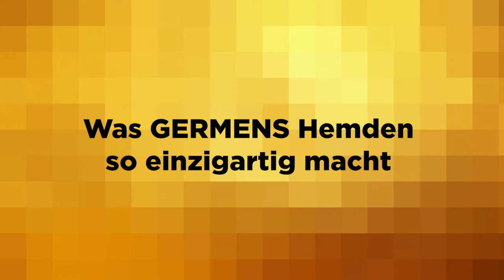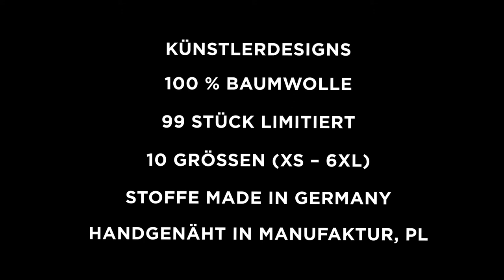GERMENS Hemd GRAVUR LEMON (010-2) /// Künstler: René König, Chemnitz /// Limitierung: 99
Das kurze Video zeigt das GERMENS® Langarmhemd GRAVUR LEMON. Das auf 99 Stück limitierte Künstlerhemd wurde vom Künstler René König, Chemnitz, Deutschland, gestaltet.